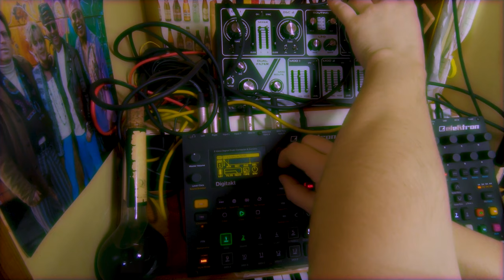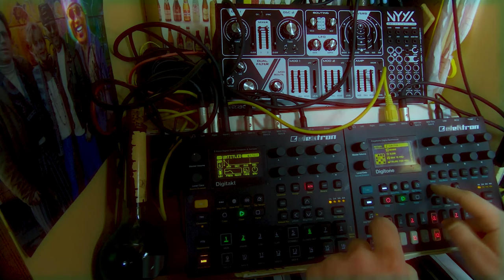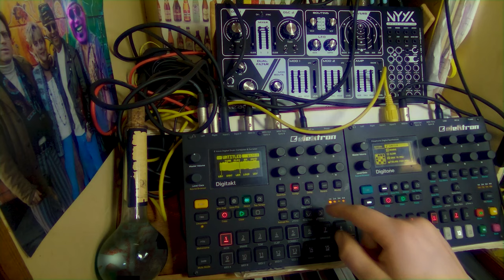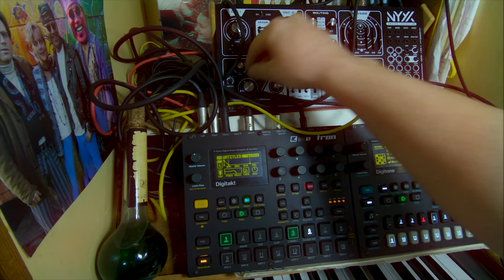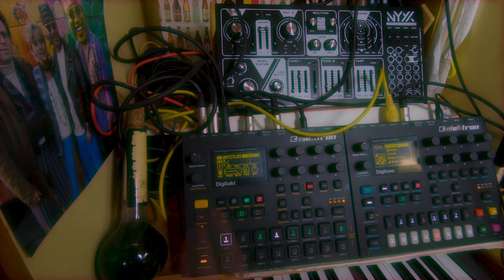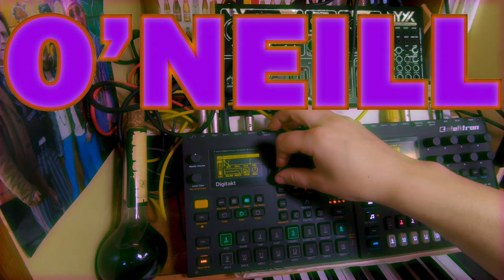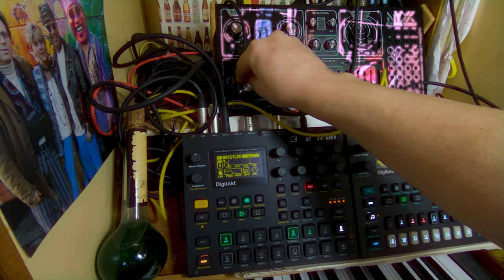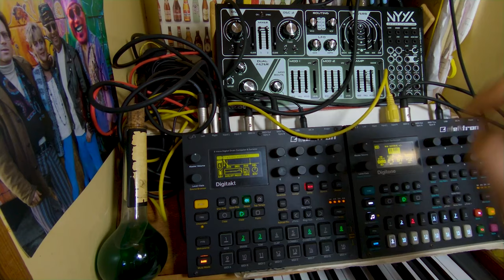Get High and Make Techno - DIGITAKT, NYX 2 Jam.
La drogue c'est mal m'voyez?
J’essaie tout de même de pondre une bouse a l'aide des effets subtils du cannabis avec Digitakt et Nyx 2.

Drugs are bad, m'kay?
Tryin' to make shitty music while being wasted using Digitakt and Nyx 2.

A l’attention des pandores et autre casse burnes du même acabit:
Ce tournage a été réalisé avec des dérivée de CBD contenant moins 0.1% de THC conforment a la réglementation de notre superbe république. (a utiliser en infusion, bien sur, seul du tabac a été ici consommé par combustion, puisque ça, on a le droit de ce buter avec, parce-que quand même, ça fait vivre une industrie.